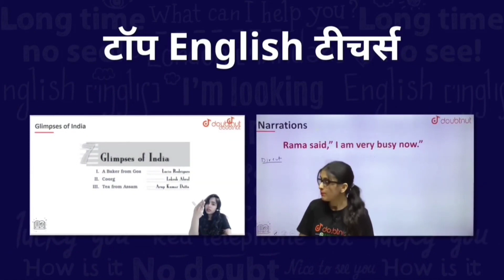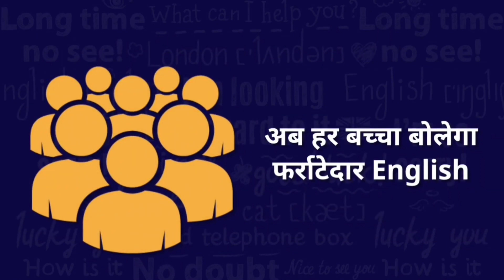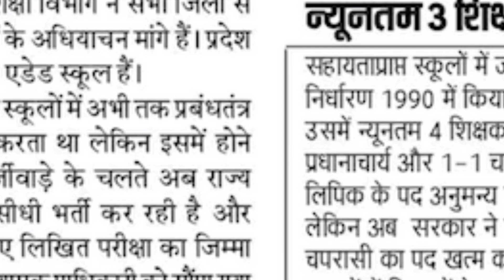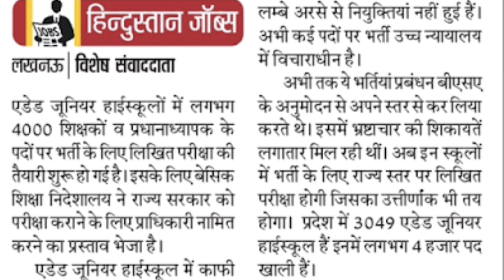Aided Junior Result | Aided Junior Merit List | UP Aided Junior Subject wise Online Form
1) Bas apne Doubt ki photo kheecho
2) Sawal ko crop karo
3) Turant Video solution pao

4 crore se jaada bachee karte hai Doubtnut App ka istemaal

Description About this Video :

Today In this Video I have discussed about UP Junior Teacher Merit List.